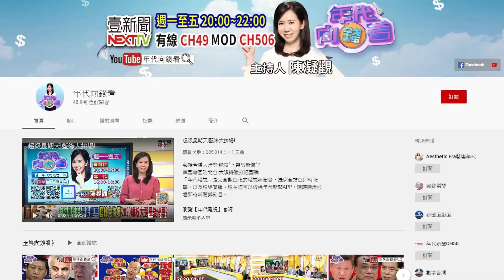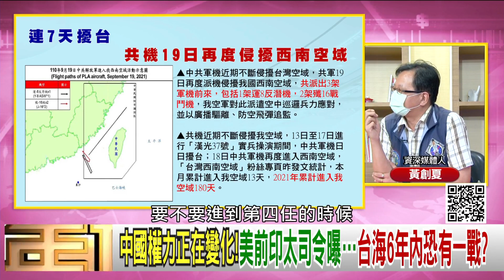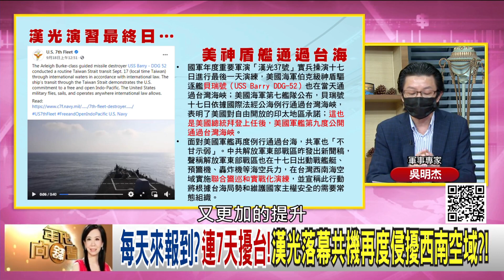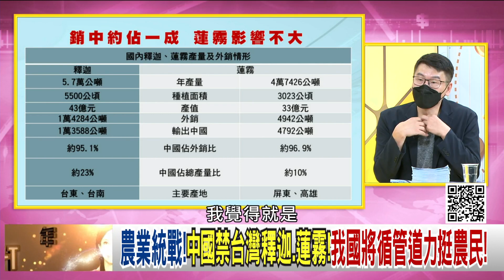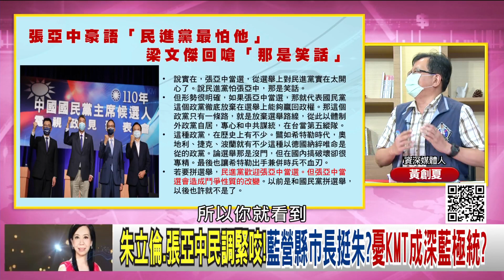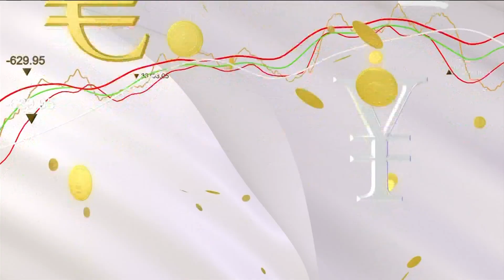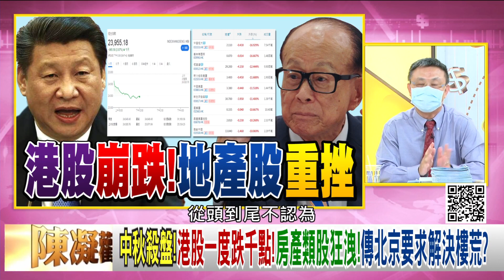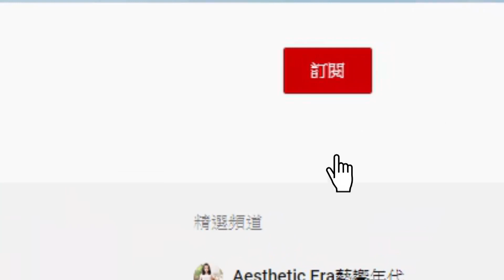獨！漢光演習最終日…美神盾艦通過台海？！農業統戰！中國禁台灣釋迦、蓮霧！朱立倫、張亞中民調緊咬！藍營縣市長挺朱？中秋殺盤！港股一度跌千點！【年代向錢看】20210920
三方協議使英國捲入台海！強生嗆中…英國決心捍衛國際法！
全球股市漲跌互見！美、台、印、越、歐股強勁？！中港股成重災區？！
拜登擬捐5億劑輝瑞？！英國研究…不打疫苗將成Delta獵捕目標？！

來賓：洪子仁、黃澎孝、梁文傑、朱岳中、黃創夏、吳明杰

下載【年代電視】APP：
iOS平台：